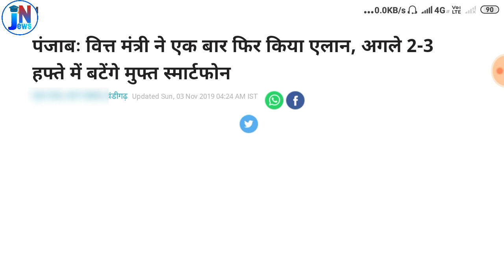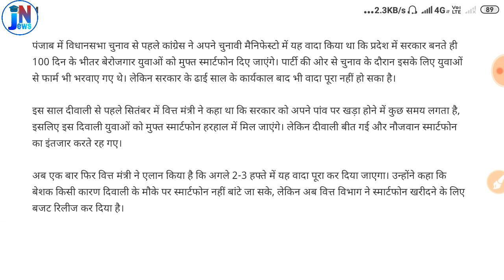ਅੱਗਲੇ 2-3 ਹਫਤੇ ਵੰਡੇ ਜਾਂਣਗੇ ਫ੍ਰੀ ਸਮਾਰਟ ਫ਼ੋਨ || how to registration for free smartphone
ਅੱਗਲੇ 2-3 ਹਫਤੇ ਵੰਡੇ ਜਾਂਣਗੇ ਫ੍ਰੀ ਸਮਾਰਟ ਫ਼ੋਨ || Free smartphone in Punjab || free smartphone news

ldc clerk book
account book
junior engineer ( civil) book
je ( electrical) book
30 Practice Sets RRB NTPC CBT (Stage -1) Practice Sets 2019 Paperback – 1 Jun 2019

My mic
green Screen

  PDF Link 👉👉👉

job news adda ,
peon bharti,
police constable Results,
punjab patwari ,
Online job details,
Police vacancy,
vicancy news,
Results ,
notification pdf link ,1Oth pass job,
12th pass job ,